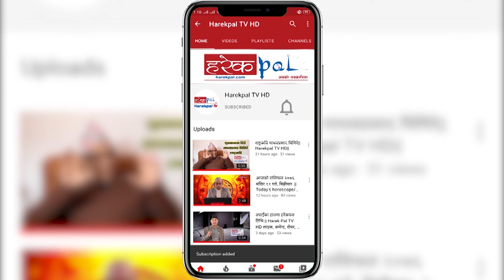समयमै पाठ्यपुस्तक छापेर विद्यार्थीको हातमा पु¥याउन निर्देशन l Krishna Gopal Shrestha l Janak Sikshya